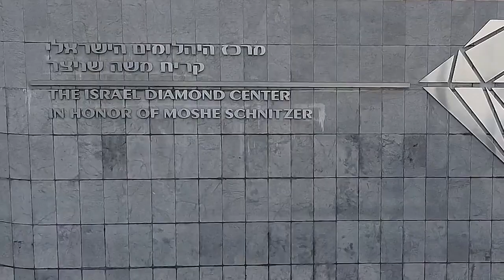שי שניצר - סרטון מרקזי